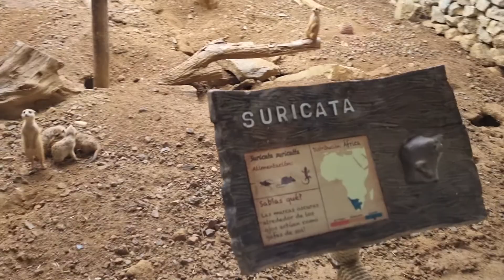Animales hermosos. En el zoológico de Guayaquil Ecuador